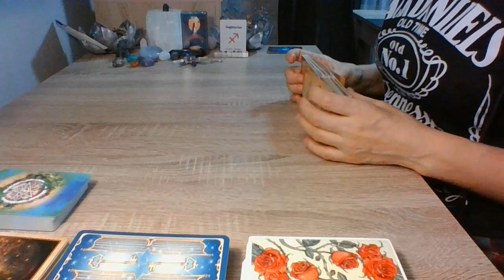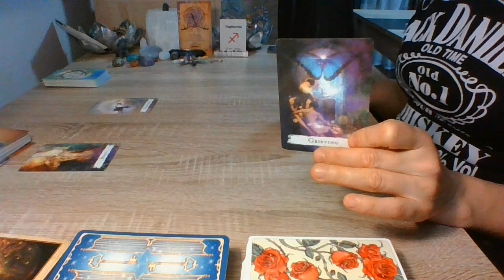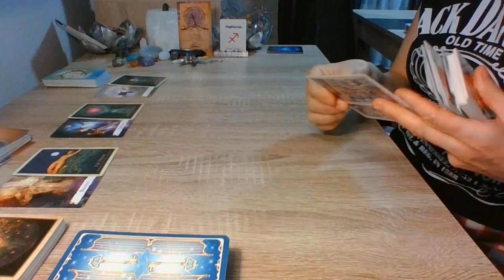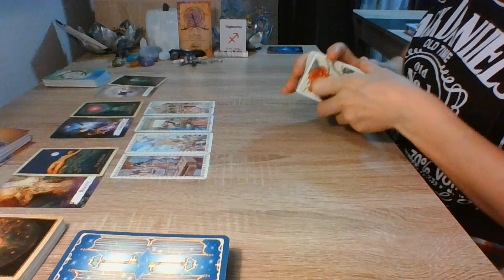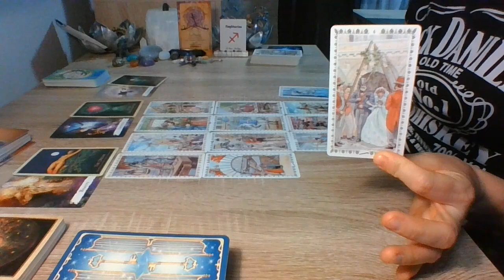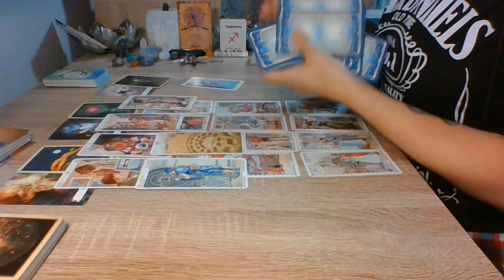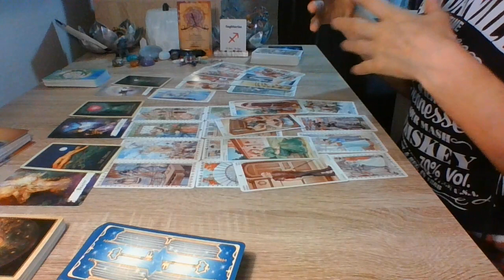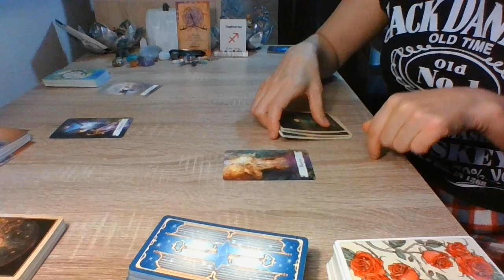Sagitário - Amor Geral.... Um encontro de almas por destino!